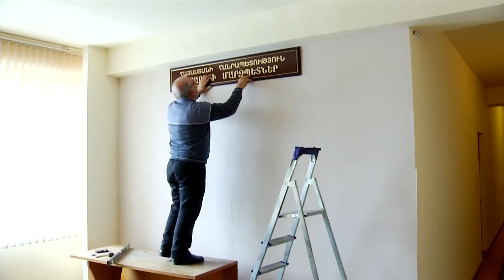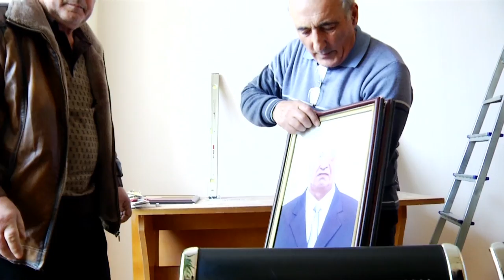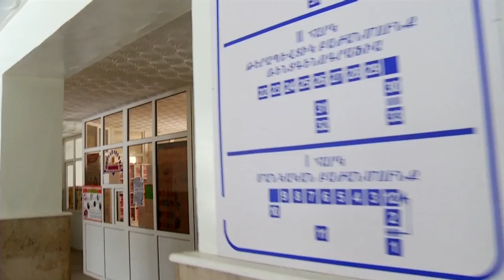Պոստ Ֆակտում. Մարզպետապատում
Նա սկսեց ավտովթարով ու կլինիկական գործադուլով: Վերջինը՝ հրամանագրով, ութերորդը` ի պաշտոնե: